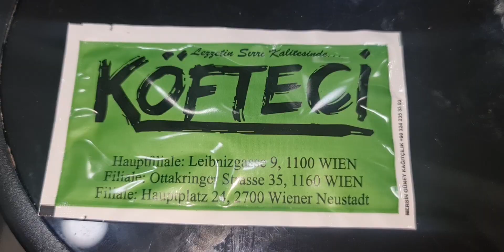özcan deniz şarkı güzel şarkı viyana gezmler aile köfte ekmek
merhaba dünya Merhaba herkese tüm dünyanın çocukları gülümsesin İnşallah Gülümsemek Hayata en güzel direniştir ♥️ 🧿 ♥️ 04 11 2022 cumartesi